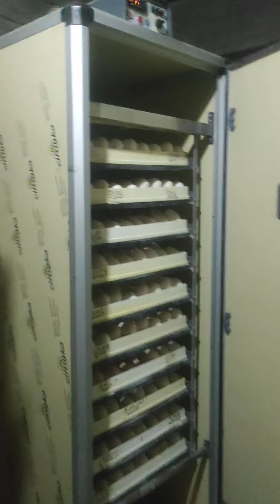Kaz üretim serüvenimiz.